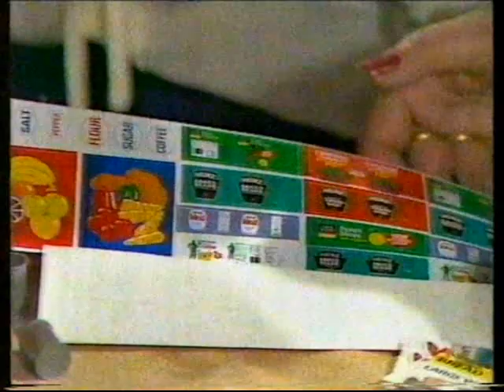Southern Television. 'Houseparty' - Wednesday 30 12 1981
This is Southern Television's penultimate edition of  'Houseparty' broadcast on Wednesday 30/12/1981. The ladies make reference to the 'Party' which was the final edition of 'Houseparty' broadcast on 31/12/81 although that was recorded on 27/10/81. Presumably studio space subsequently required for TVS productions.